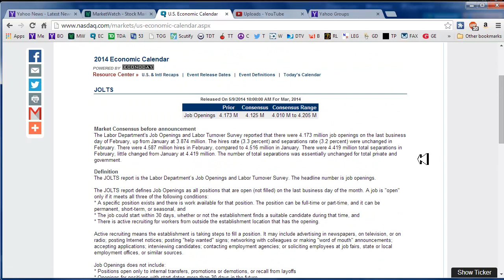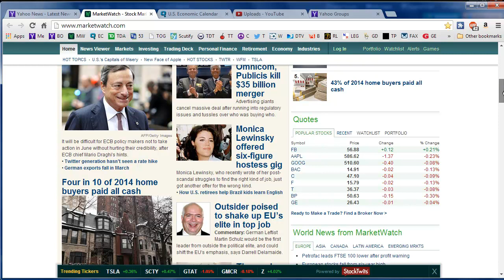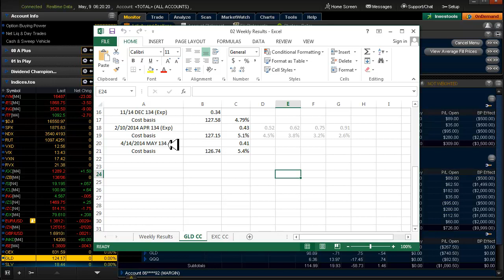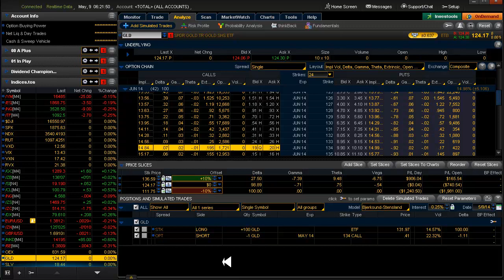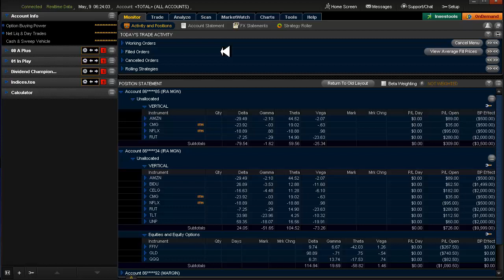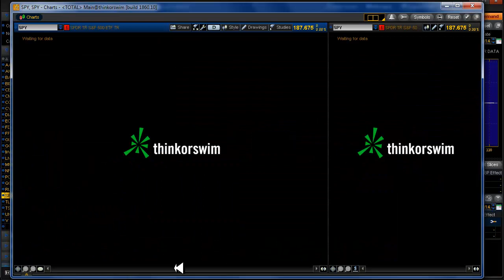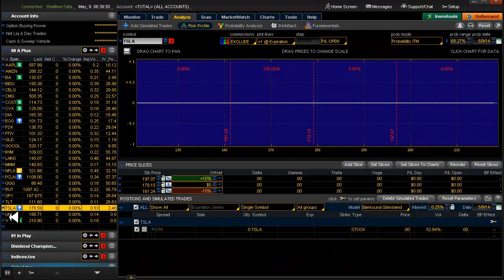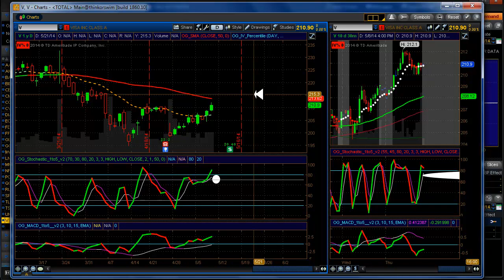Daily Scan for Friday, May 9, 2014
Alerts: None. Setups: AAPL▲ TLT▲ UNP▲ (Condorize) V▼
20 Delta: TLT▲ UNP▲
It's Friday, so no 50 Delta CSSv2™'s for me today. Enjoy your weekend.